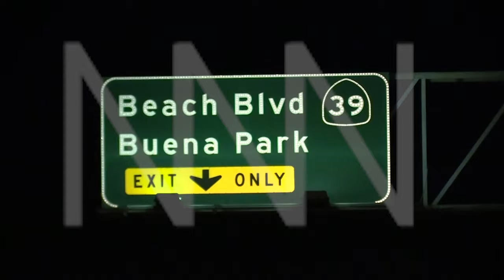Buena Park Gas Tanker Fire 9 14 18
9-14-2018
01:15
WB 91 at Beach Blvd (Hwy 39)

A gas tanker traveling west bound on Highway 91 had an unknown problem and caught fire. A much larger incident was averted because of a quick response by firefighters. The fire burned a hole into the side of tanker. The truck appeared to be empty which also averted any environmental exposures and damage.